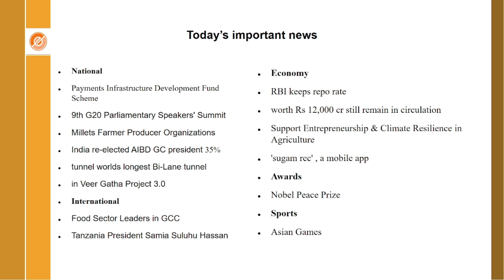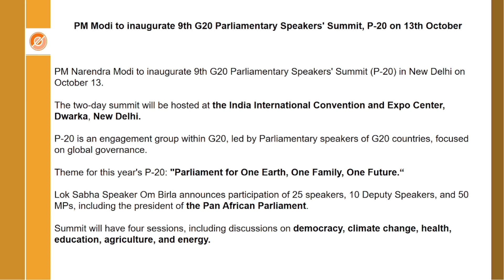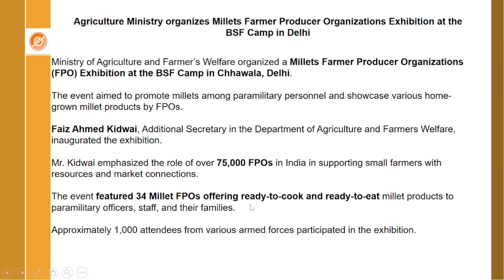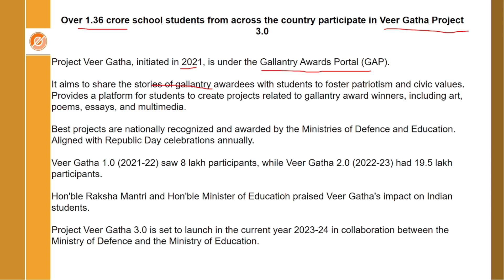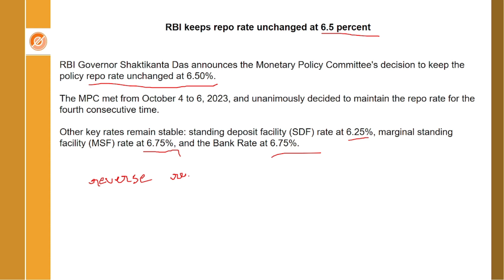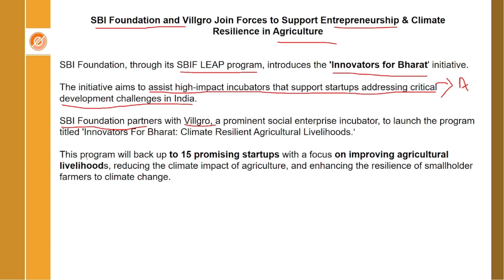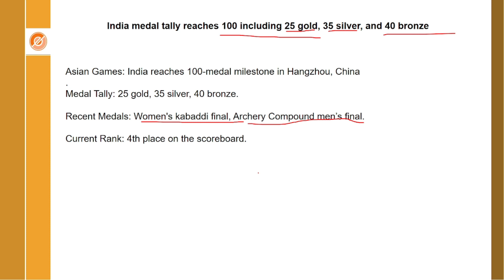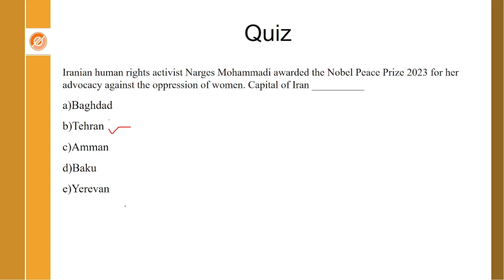Daily Current Affairs & QUIZ (07/10/2023) FOR BANK & SSC- EduSprint Academy, Trichy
Find the Link For Free Mock Registration:(SBI PO and RBI ASST)

Aditional offer for other institute Students.
Bank & SSC Next New Batch: 02/10/2023

Key Features:
Course Duration ( 1 Year 3 Months)
1. Daily Printed Materials.
2. Individual Doubt/ Practice Session.
3. Monthly E- CA Magazine
4. Topic wise Test
5. Chapter Wise Test
6. Mock Test (Offline/Online)
7. Books
8. Online Test
9. Mobile Application
10. Mock Interview

மத்திய மற்றும் மாநில அரசு அதிகாரிகளை கொண்டு சிறப்பு வகுப்புகள் நடத்த படும்.